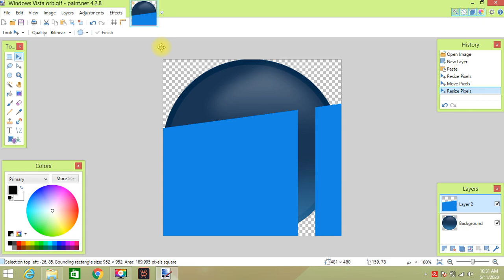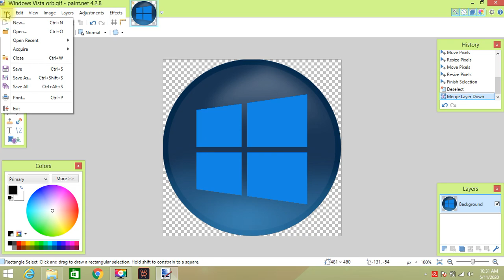How i make Windows NT 8.0